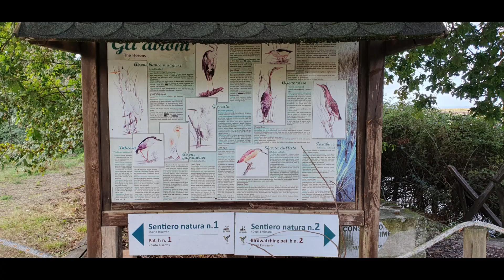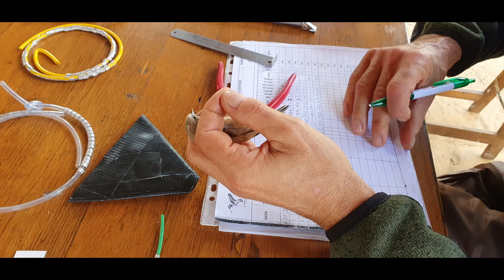La Famiglia all'Oasi naturalistica del Trasimeno 2023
Dopo qualche anno si è ripetuta la nostra visita all'Oasi naturalistica di San Savino sul Lago Trasimeno. La rinnovata struttura e la sapiente guida degli Addetti hanno impreziosito la visita. A tavola abbiamo completato il piacere di stare insieme. Accompagnava il gruppo il presidente Giovanni Brozzetti.